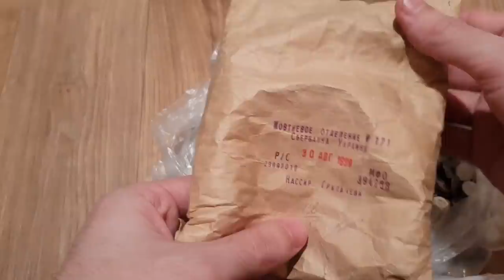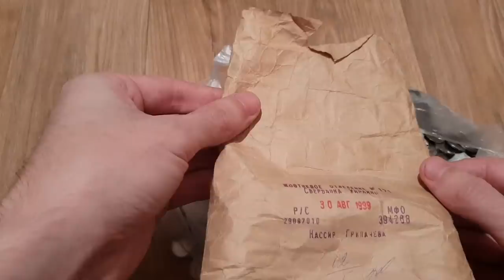Укрпочта раздаёт редкие монеты бесплатно